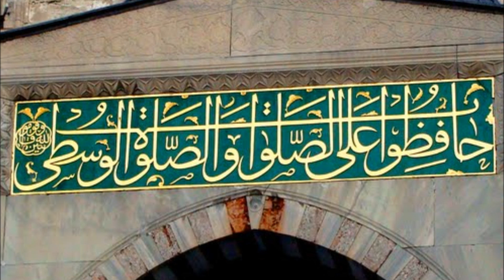Abdurrahman Soudeys - Al Lail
Sourah Al Lail
Chapter 92

92. The Night (Al-Lail)

1. By the Night as it conceals (the light);

2. By the Day as it appears in glory;

3. By the creation of male and female;-

4. Verily, (the ends) ye strive for are diverse.

5. So he who gives (in charity) and fears (Allah),

6. And (in all sincerity) testifies to the best,-

7. We will indeed make smooth for him the path to Ease.

8. But he who is a greedy miser and thinks himself self-sufficient,

9. And gives the lie to the best,-

10. We will indeed make smooth for him the path to Misery;

11. Nor will his wealth profit him when he falls headlong (into the Pit).

12. Verily We take upon Us to guide,

13. And verily unto Us (belong) the End and the Beginning.

14. Therefore do I warn you of a Fire blazing fiercely;

15. None shall burn therein but those most unfortunate ones

16. Who give the lie to Truth and turn their backs.

17. But those most devoted to Allah shall be removed far from it,-

18. Those who spend their wealth for increase in self-purification,

19. And have in their minds no favor from anyone for which a reward is expected in return,

20. But only the desire to seek for the Countenance of their Lord Most High;

21. And soon will they attain (complete) satisfaction

1 - Örttüğü zaman geceye,

2 - Açıldığı zaman gündüze,

3 - Erkeği ve dişiyi yaratana and olsun ki,

4 - Gerçekten sizin işiniz başka başkadır.

5 - Bundan böyle her kim malını hayır için verir ve korunursa,

6 - Ve en güzel olanı doğrularsa,

7 - Biz onu en kolay yola muvaffak kılacağız.

8 - Kim de cimrilik eder ve kendini hiçbir şeye ihtiyacı kalmamış görür.

9 - Ve en güzeli de yalanlarsa,

10 - Onu da en zor yola hazırlarız.

11 - Çukura yuvarlandığı zaman malı onu kurtaramayacak.

12 - Doğru yolu göstermek muhakkak bize aittir.

13 - Kuşkusuz ahiret de dünya da bizimdir.

14 - Ben sizi köpürdükçe köpüren bir ateşe karşı uyardım.

15 - Ona ancak en azgın olan girer.

16 - Öyle azgın ki, yalanlamış ve sırtını dönmüştür.

17 - En çok korunan ise ondan uzaklaştırılacaktır.

18 - O ki, Allah yolunda malını verir, temizlenir.

19 - Onun yanında, başka bir kimse için karşılığı verilecek hiçbir nimet yoktur.

20 - O ancak yüce Rabbinin rızasını aramak için verir.

21 - Elbette yakında kendisi de hoşnut olacaktır.